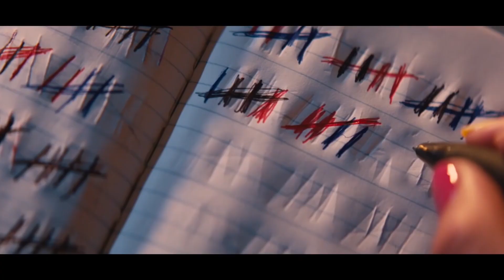Promising Young Woman (2020) - Movie Review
Mainely Movies reviews the 2020 dark comedy thriller: Promising Young Woman. Directed by Emerald Fennell and starring Carey Mulligan, Bo Burnham, Alison Brie, Clancy Brown, Jennifer Coolidge, Laverne Cox, Christ Lowell, Connie Britton, Adam Brody, Christopher Mintz-Plasse, and Alfred Molina.

This video features a spoiler free movie review, pros and cons of the film, a rating, and recommendations. Be sure to stick around until the end for recommended films to follow up your viewing of Promising Young Woman and a few questions for you to answer!

* Promising Young Woman (Blu-ray)
* The Girl with the Dragon Tattoo (Blu-ray)
* Straw Dogs (Criterion Blu-ray)
* Thoroughbreds (Blu-ray)

| MY GEAR ||

Film Clips Courtesy of Focus Features:

Fennell, Emerald, director. Promising Young Woman. Focus Features. 2020.